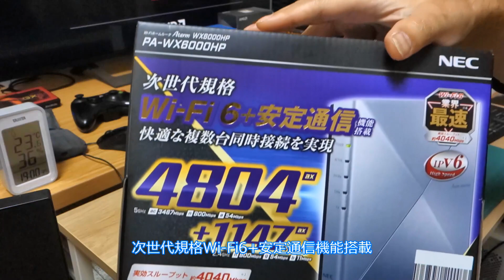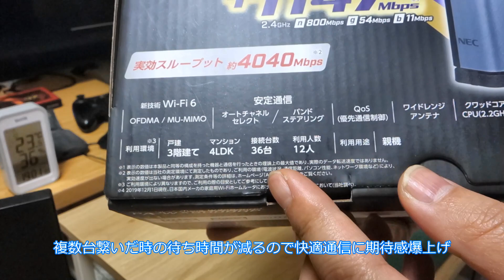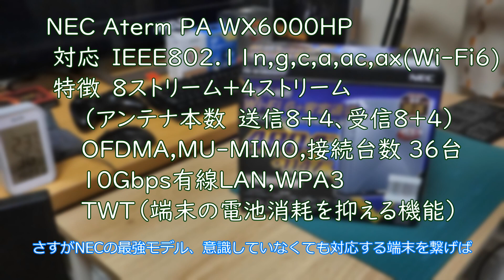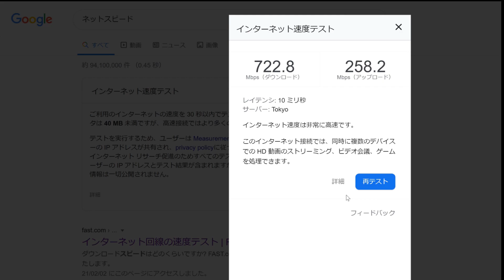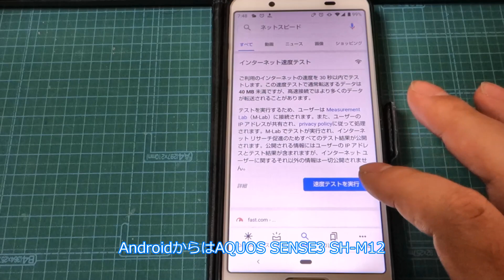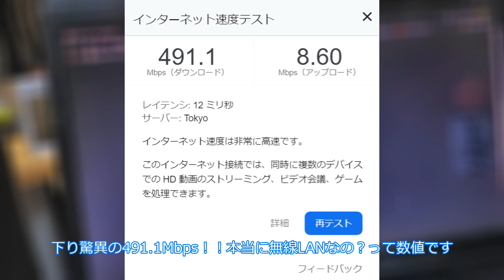NEC最強めちゃくちゃ速いオススメ Wi Fiルーター WX6000HP レビュー＆ベンチマーク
NECの最新最強Wi-Fi6対応ルータPA-WX6000HPを開封レビュー＆ベンチマーク
めためためためためためた速い！！

同一品(AM-AX6000HP)
Wi-Fi6アダプタ INTEL AX200NGW

多趣味オタクおじさんのモンブランのガジェットレビュー